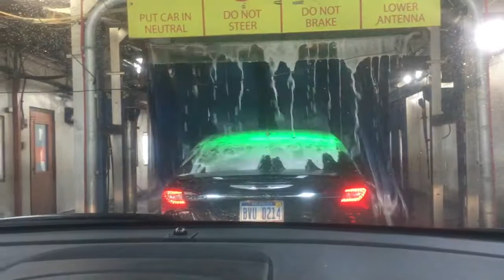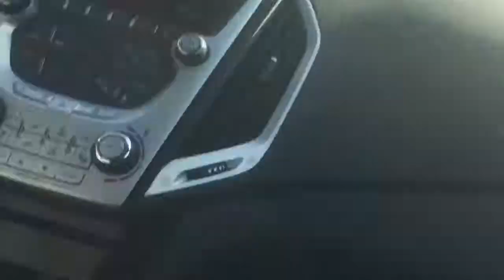C70FD86D 6993 4F1B B59B 82F7244CCC29